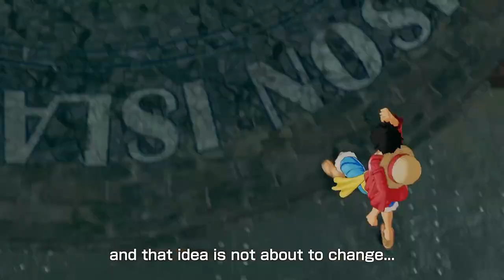One Piece World Seeker: A Newcomer's Perspective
Mine Diamonds
The First Fellow – One Piece Pirate Warriors 3
Escape the City – One Piece Pirate Warriors 3
Battle Against a Fierce Foe – Dragon Ball Z Kakarot
Radio Tower Takeover – Pokémon Gold, Silver and Crystal
Fear from the String – One Piece Pirate Warriors 3
Orochimaru’s Hideout – Naruto Shippuden Ultimate Ninja Storm 4
Decisive Battle – One Piece World Seeker
Onward Ho! – One Piece World Seeker